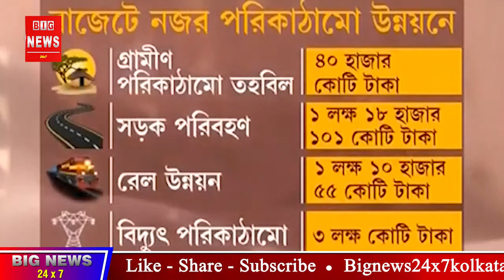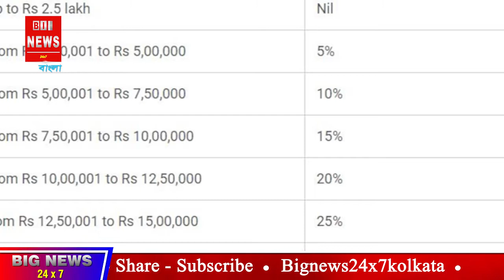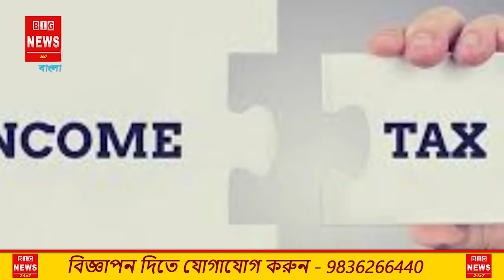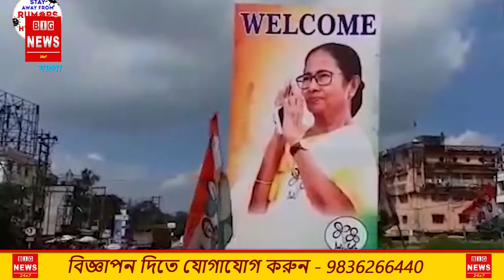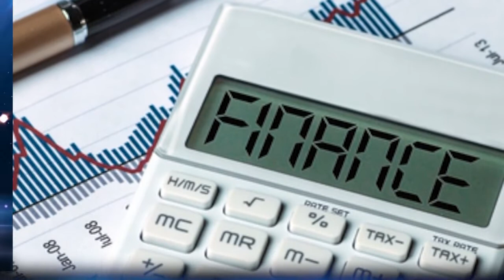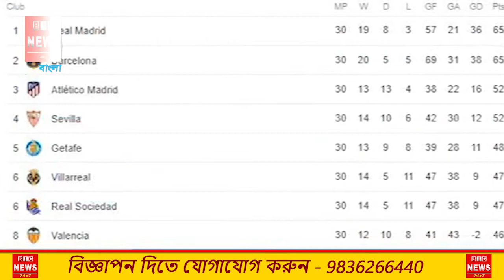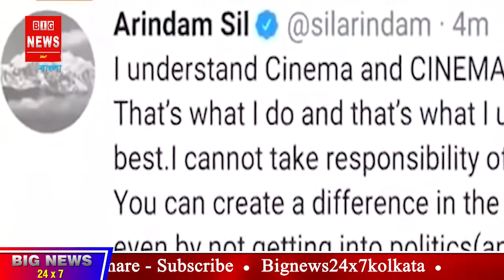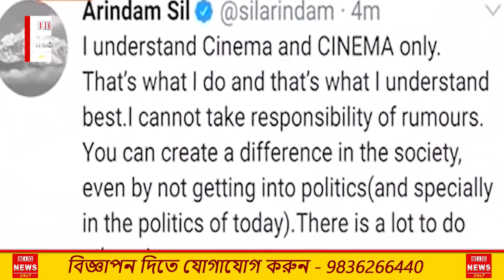Trending 9.30 PM || 2-02-2021